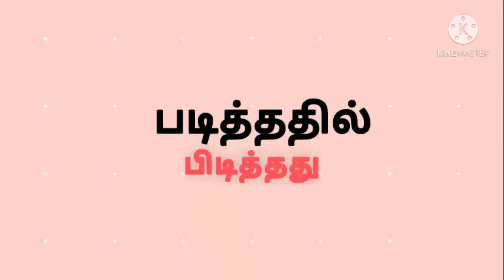TN Election2021 training class for teachers and govt staff